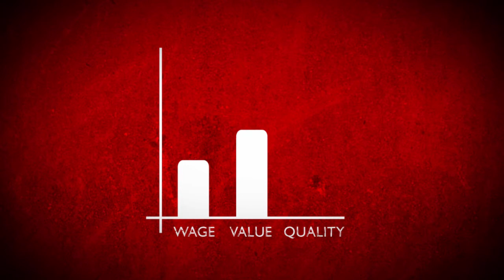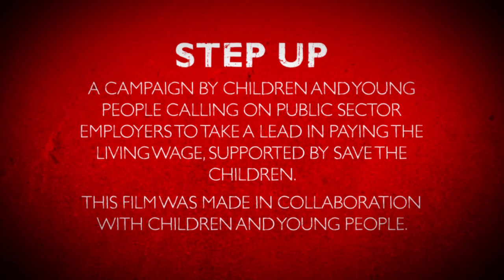Save the Children Living Wage Campaign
All parents want the best for their children, but the minimum wage is not enough for parents to make ends meet. The way to change this is to pay the living wage.  All families should be able to afford essentials like clothes, heating, food, books and toys. We're asking employers to give their staff the step up needed to give children across Britain a real chance in life.